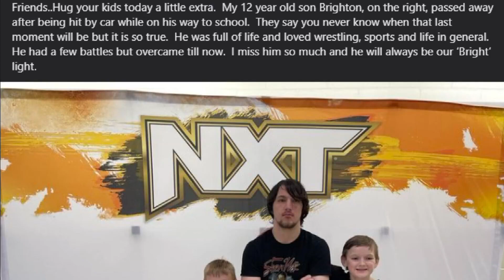Mother identifies 12-year-old son who was hit, killed by vehicle after running away from dog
On Saturday, the mother of the boy, Shawnee Penkacik, told First Coast News her 12-year-old son's name is Brighton Penkacik. Brighton was one of her 12 kids.